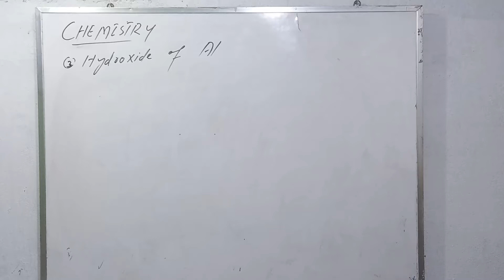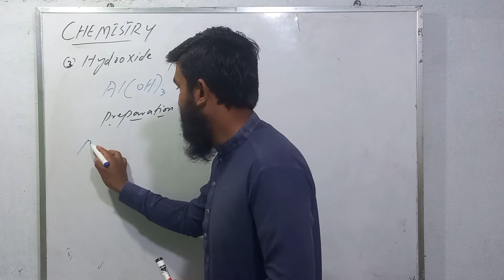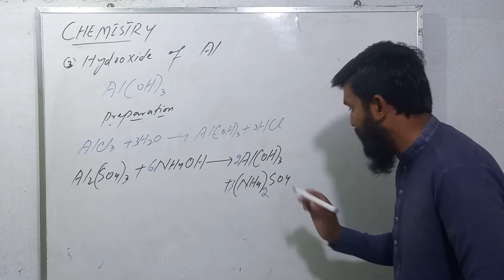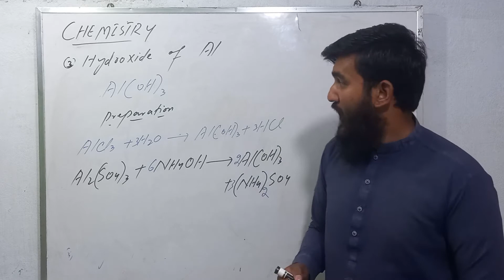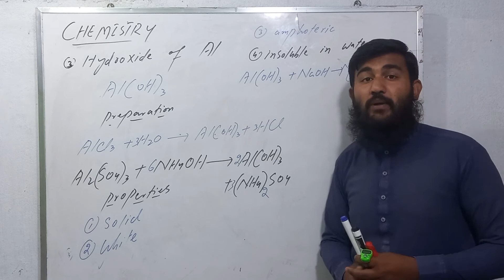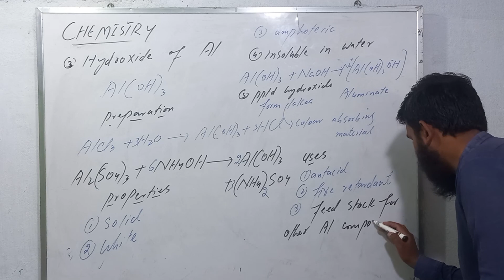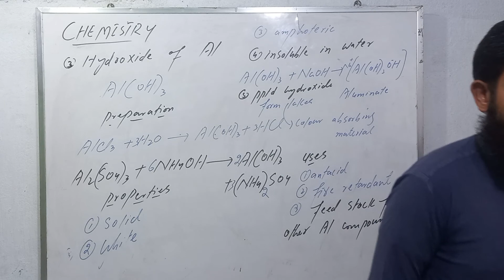Hydroxide of Aluminiunm/#1/Hydroxide of 3rd period elements/s and p block elements/RaheelAhmad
in this video lecture we have discussed hydroxide ofnaluminium in detail, uses , preaparation, and ocuurence etc